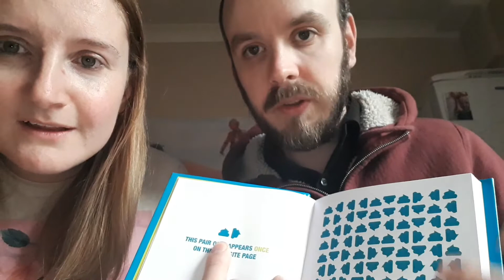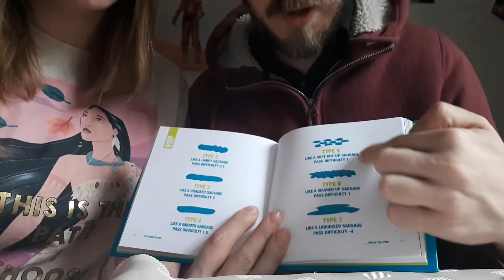SURPRISE GIFT BOX!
Funny, gifts, monthly😎